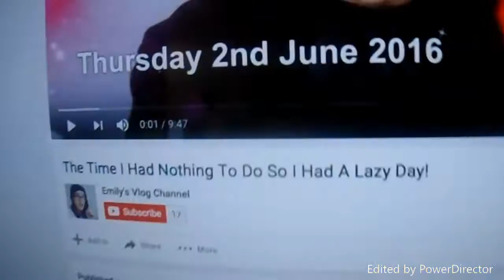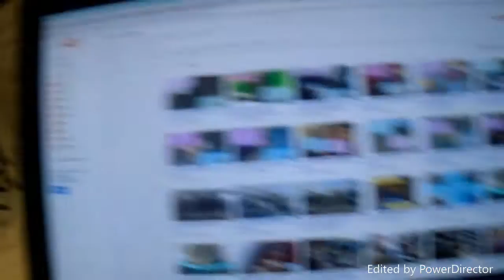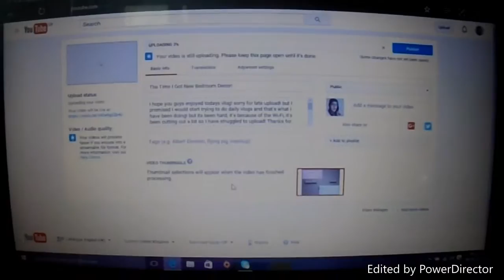I Did Another Two Day Vlog! (Day 33)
Sorry for the late upload, I'm getting there, I've nearly finished uploading all the vlogs I have done so far, I am nearly up to date with it, so I am very sorry for the long wait for it, I hope you guys enjoyed todays vlog, please give it a thumbs up if you haven't already and subscribe if you would like to! Byeeee

Follow Me-